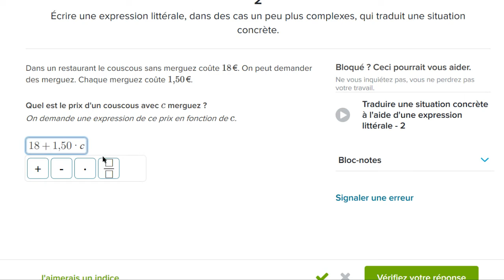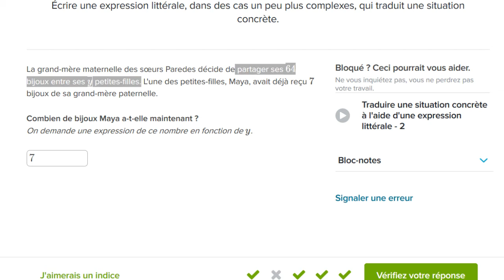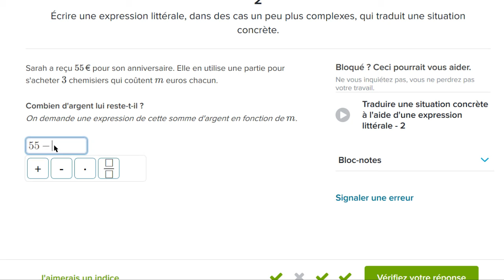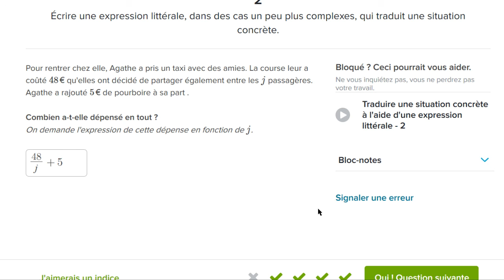Traduire une situation concrète à l'aide d'une expression littérale 2